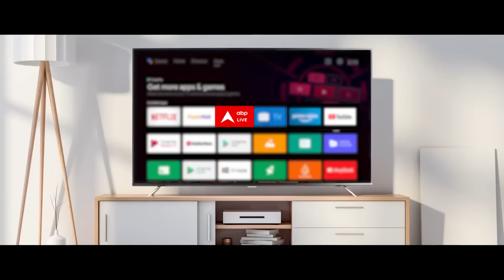Karnataka Scandal: H. D. Deve Gowda के बेटे और पोते के खिलाफ मुकदमा दर्ज | JDS | Prajwal Revanna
कर्नाटक में एक टेप स्कैंडल सामने आया है, जिसमें देश के पूर्व प्रधानमंत्री का पोता और बेटा घिर गए हैं,स्कैंडल डायरेक्ट पूर्व प्रधानमंत्री HD देवगौड़ा के परिवार से जुड़ा है। टेप्स में आपत्तिजनक और अश्लील वीडियो हैं। दावा है कि वीडियो पूर्व PM..HD देवगौड़ा के पोते प्रज्ज्वल रेवन्ना के हैं। वीडियो को सबूत बताते हुए आरोप लगाए गए हैं। आरोप लगाने वाली दो महिलाएं हैं। जो खुद को आरोपी रेवन्ना की हाउस हेल्प बता रही है। मतलब उनका दावा है कि वो आरोपी रेवन्ना के घऱ में नौकरी करती हैं। आरोपी प्रज्ज्वल रेवन्ना कर्नाटक की हासन लोकसभा सीट से सांसद हैं ।लेटेस्ट पार्लियामेंट इलेक्शन में भी वो हासन से प्रत्याशी हैं। वहां वोटिंग हो चुकी है। दावा है कि आरोपी रेवन्ना अभी देश से बाहर है। कुल मिला कर कहें तो एक पूर्व PM के पोते और सांसद पर गंभीर आरोप लगे हैं।